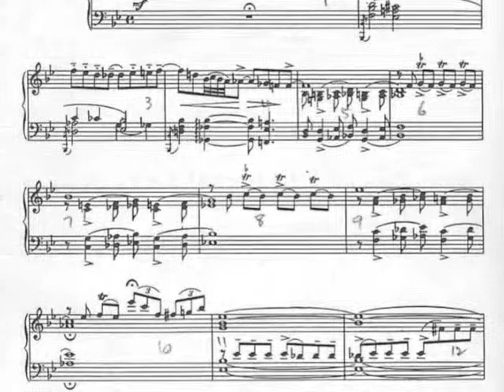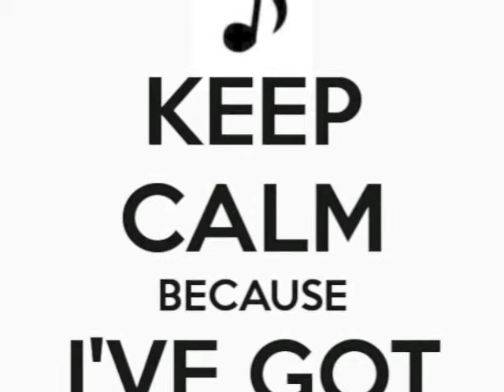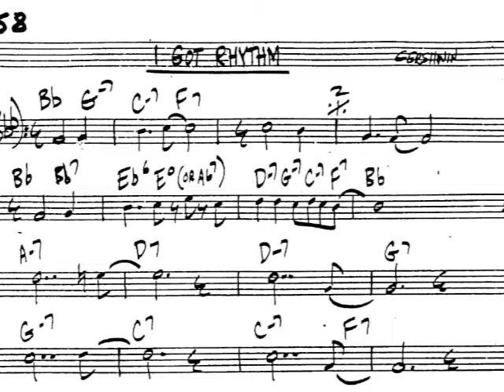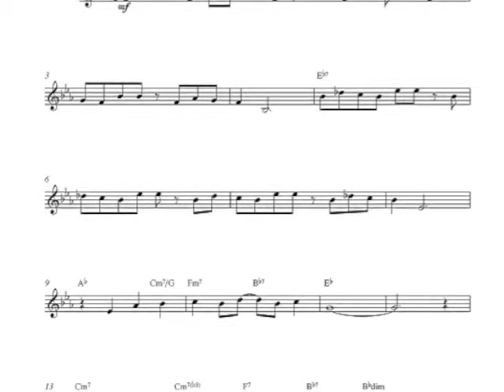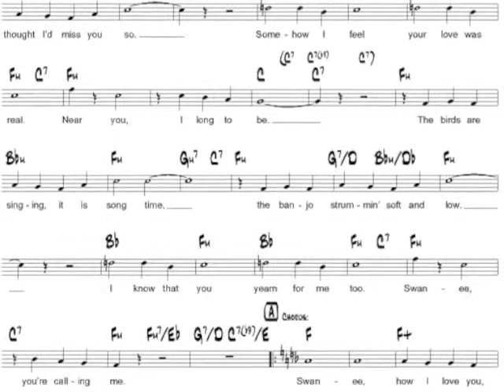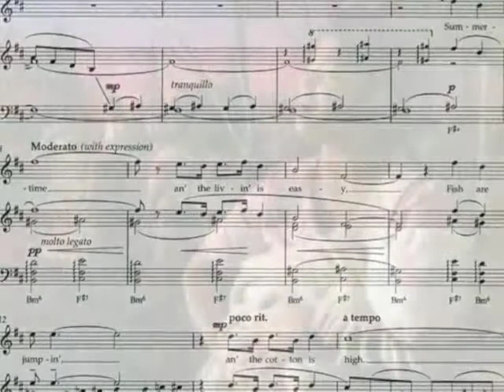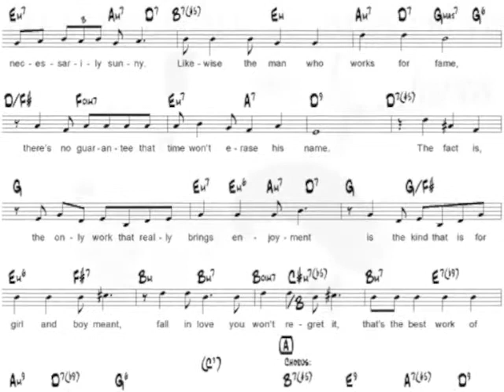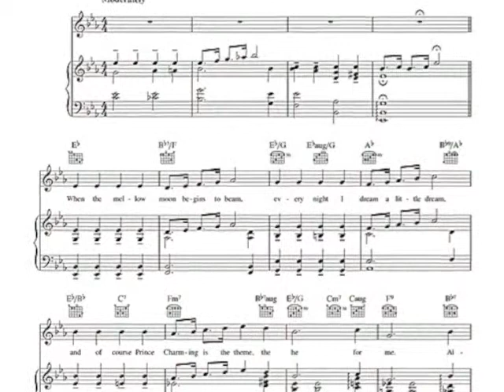Naji Hakim: Gershwinesca on Father Willis Organ at Ewell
Gershwinesca: a fantasia on themes by George Gershwin

Naji Hakim (b1955- is a Lebanese-French organist, composer, and improviser. He studied under Jean Langlais, and succeeded Messiaen as organist at the Église de la Sainte-Trinité, Paris. Gershwinesca was composed for organ virtuoso Wayne Marshall On 30 April 2001 he gave  the world premiere as part of the celebrations for the 50th anniversary of the Royal Festival Hall London. Gershwinesca is a rhapsody for solo organ whose themes are entirely drawn from the works of George Gershwin, including such well-known favourites as Let's call the whole thing off, Nice work if you can get it, How long has this been going on, I got rhythm, The man I love as well as material from Rhapsody in Blue, An American in Paris and Porgy and Bess .
It begins with an opening flourish from Rhapsody in Blue ,between appearances of this, a toccata is set up based on the opening four notes of I got rhythm ,and Let’s call the whole thing off.  Fascinatin’ Rhythm is briefly quoted before another variant of I’ve got rhythm
Following this we hear a few bars of the Porgy and Bess Overture, then Swanee is heard in the pedals above more toccata figuration cleverly based on An American in Paris
The frenetic nature of the piece briefly stops for a quote from Summertime.
The toccata style opening returns, then a bluesy middle section based on ‘Rhapsody in Blue’ follows.
Once again Hakim returns to the opening four notes of I got rhythm and Let’s call the whole thing off before a final grand tutti based on Swanee.
Jonathan Holmes